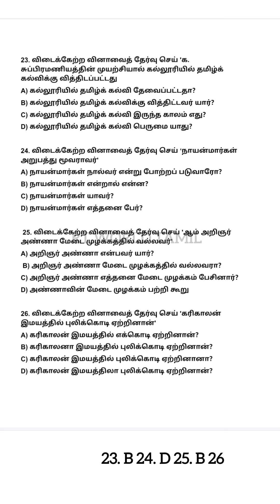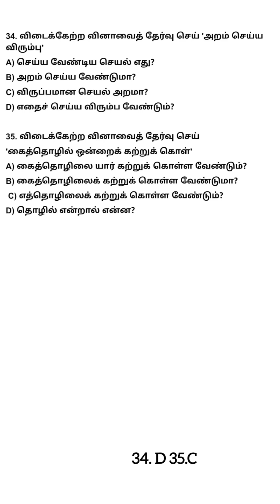டி.என்.பி.எஸ்.சி ||பொது தமிழ்|| விடைக்கேற்ற வினாவைத் தேர்ந்தெடுத்தல் மாதிரி வினா விடைகள்||பயிற்சி 38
விடைக்கேற்ற வினாவைத் தேர்ந்தெடுத்தல் மாதிரி வினா விடைகள்